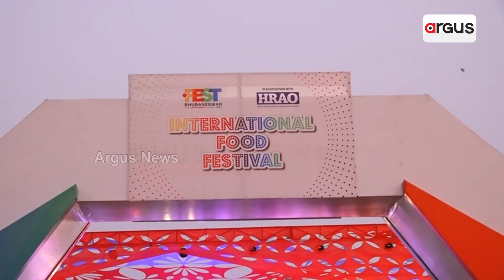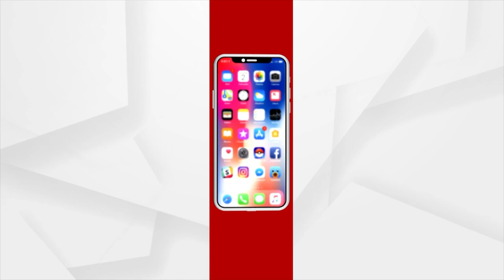Dot FEST Bhubaneswar | ଡଟ୍‌ ଫେଷ୍ଟିଭାଲ୍‌ର ମଜା ନେଉଛନ୍ତି ଦର୍ଶକ